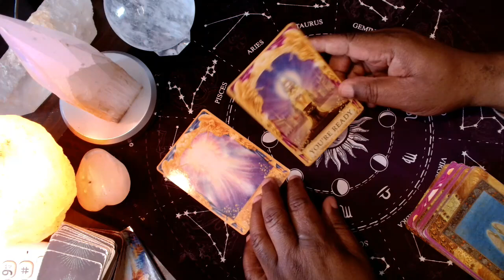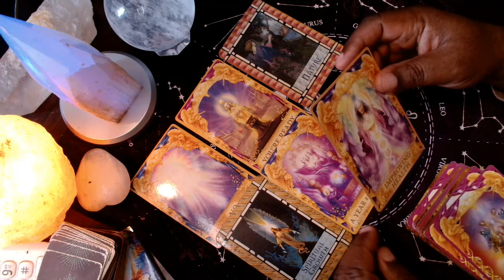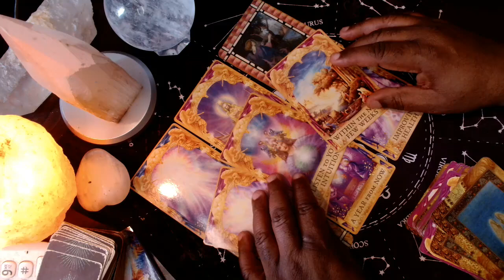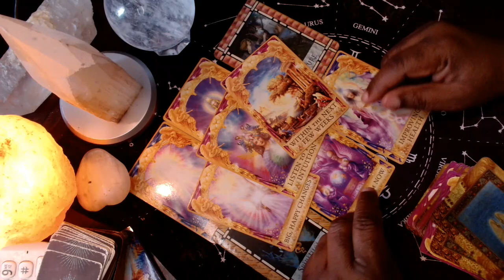Your angel message for you: The answer back then, was No. But now...